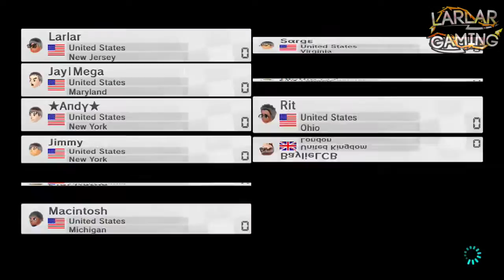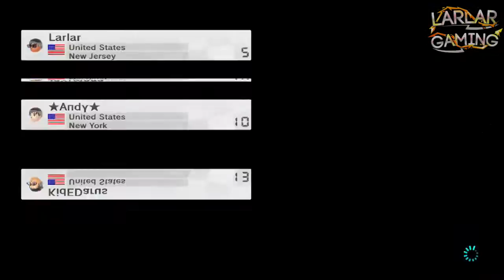Mario Kart 8 Online Races (Friend Rooms) Ep. 23 | "Dr. Larlar in the Building with Facts?"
*PLEASE READ DESCRIPTION* QOTD: Fav highlight?
KILL EM WITH THE FACTS!

Also in the set:
BluRacer7
Jay/@Megapkmn

Follow me Miiverse, NNID: LarlarGaming